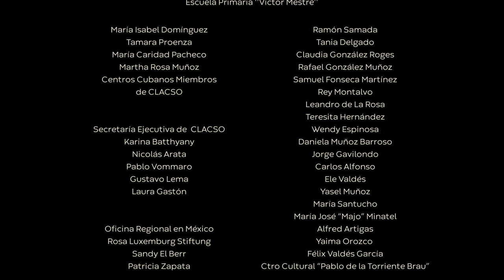Corto Documental "Para ser estrella", de Juan Carlos Travieso Fajardo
Es la historia de la instructora de arte nombrada Maidelys Gómez, que en una escuela primaria en Cuba se dedica a enseñar a los niños a través del teatro. Así surgió el grupo de Teatro Andantes, que casi sin recursos hace maravillas para los niños. Una producción de CLACSO Y LA FUNDACIÓN ROSA LUXEMBURGO con el apoyo de los Estudios ST, ICAIC y AHS entre otras instituciones.
Este corto forma parte del Documental "Cuba 60, Vidas en Revolución".